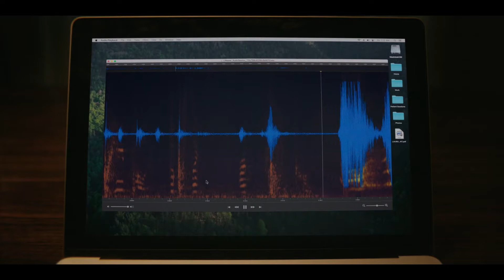Smile - Tráiler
Nueva película de terror dirigida por Parker Finn y protagonizada por Sosie Bacon y Kyle Gallner. Estreno en Septiembre de 2022. Preview

Follow Cineycine.